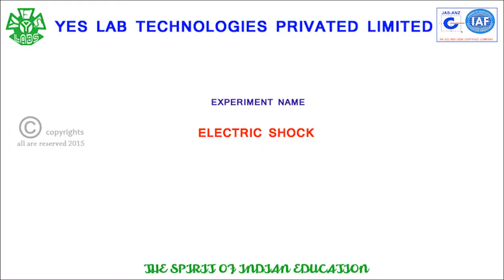electric shock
by using following we can get 3 to 6 volts electric shock.

this is very useful for researchers, students and teachers and hobby people